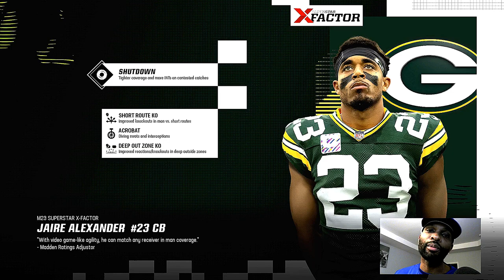WOW is this your offense lol go practice homie